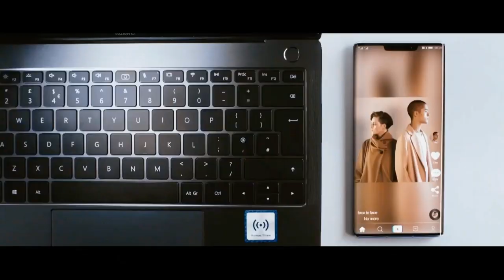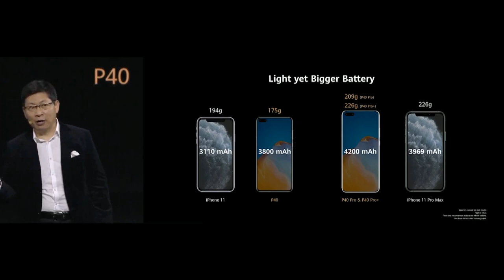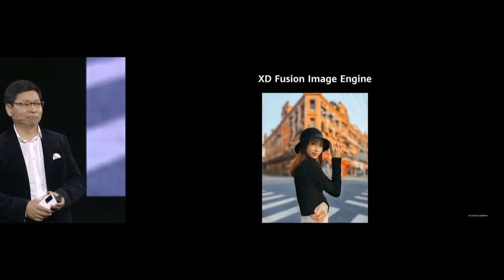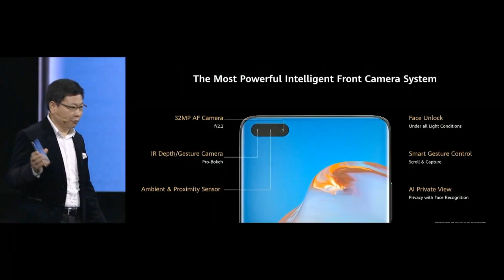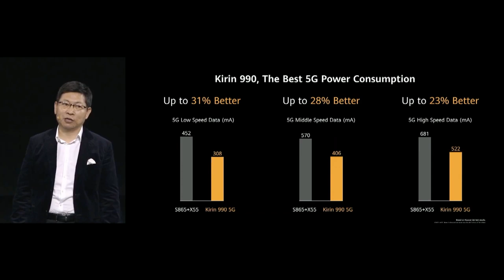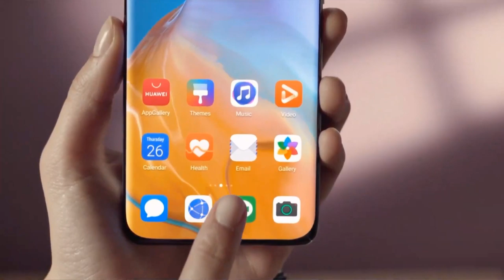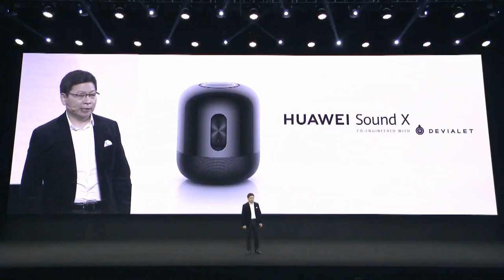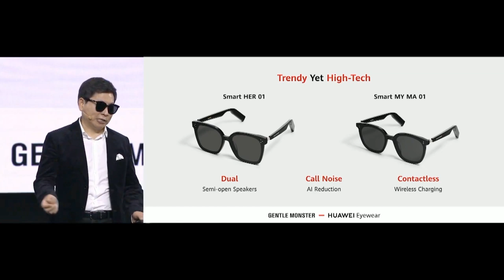Watch Huawei unveil the P40 Series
Huawei will reveal the P40 and P40 Pro in a global livestream event.